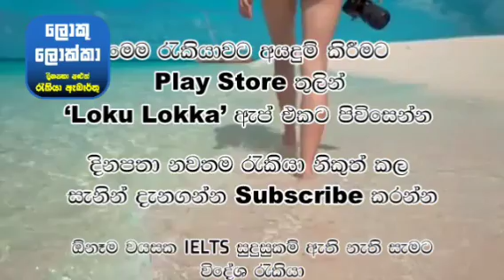කැනඩා ගාමන්ට් අංශයේ රැකියා. වැටුප් ලක්ෂ 9 යි. සුදුසුකම් එපා garment foreign job vacancies in canada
1.) ඇන්ඩ්‍රෝයිඩ් Phone සඳහා
රජයේ රැකියා සහ විදේශ රැකියා ✈️✈️ ඇප් එකේ ලින්ක් එක 👇

2.) 🤳 ලොකේෂන් Track ලින්ක් එක :-